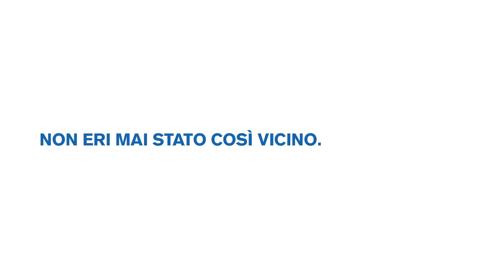Un’esperienza esclusiva con l’hockey su ghiaccio alla Swiss Ice Hockey Cup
Per ogni girone della Swiss Ice Hockey Cup, Zurich mette in palio un posto a sedere esclusivo allo stadio. I fan dell’hockey su ghiaccio potranno assistere alla partita dal vivo in prima linea.